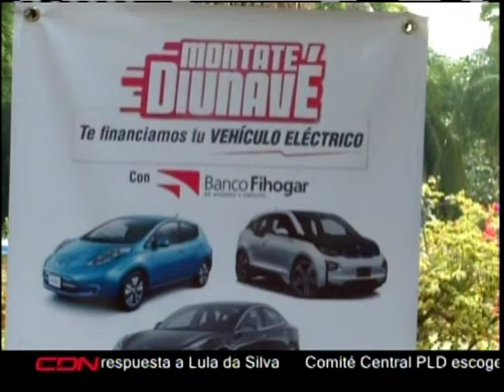Celebran Día de la Movilidad Eléctrica en RD 2019